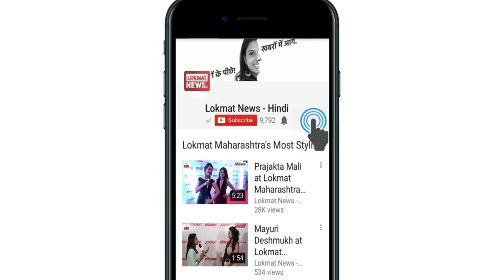Phoolpur By Poll Election Counting Live | Gorakhpur By Poll Election Results 2018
Phulpur Vidhan Sabha Election Counting Live:  Samaj Vaadi party set a tough competition to bjp. after 23 years, bsp and sp alliance candidate Nagendra Pratap Singh Patel has been leading the BJP on Kuslendra Singh Patel, while the CM Yogi's stronghold, BJP's Upendra Shukla in Gorakhpur The strong margin was maintained, on March 11, the bye-elections were held in both the seats.

फूलपुर लोकसभा सीट पर सपा से बीजेपी को कड़ी टक्कर मिल रही है, 23 साल बाद साथ आई सपा-बसपा के उम्मीदवार नागेन्द्र प्रताप सिंह पटेल बीजेपी के कौशलेंद्र सिंह पटेल पर बढ़त बनाए हुए है, वहीं सीएम योगी के गढ़ गोरखपुर में बीजेपी के उपेंद्र शुक्ला मजबूत बढ़त बनाए हुए है, दोनों सीटों पर 11 मार्च को उपचुनाव हुए थे.